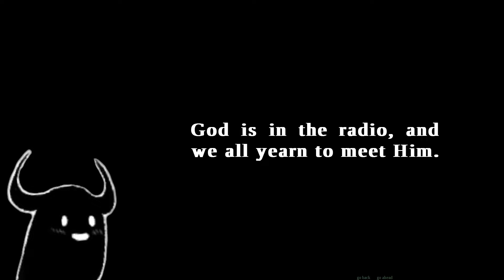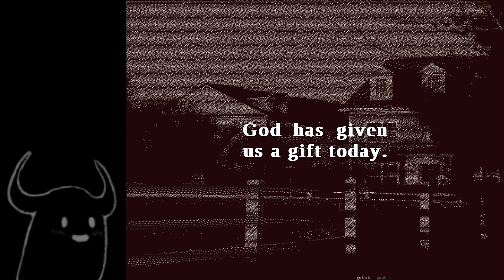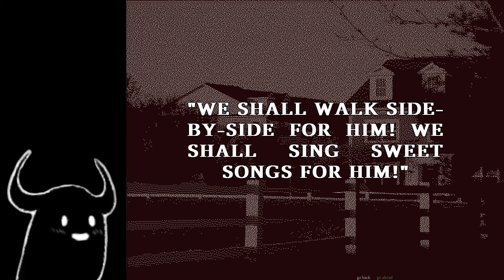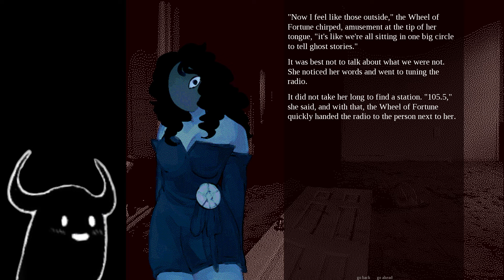I AM DEATH AND GOD IS IN THE RADIO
Can you hear his tunes? His voice? His music granting you life, eternal?